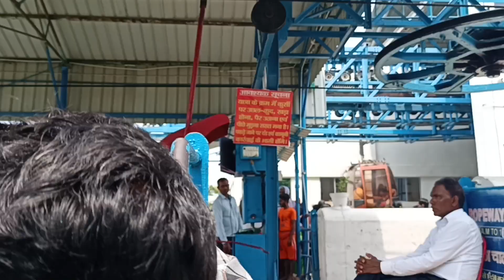Rajgir ropeway | Rajgir ka lift kaisa hota hai | Rajgir shanti stupa lift |Rajgir shanti stupa video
Coming soon.

 ♥️Ankush Kumar Singh♥️
From - Patna[Bihar]  (INDIA)